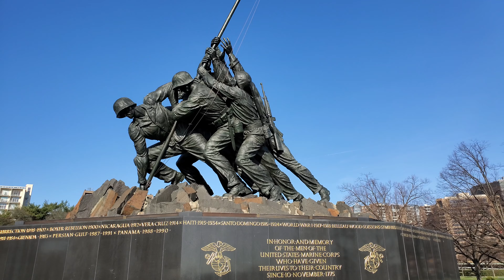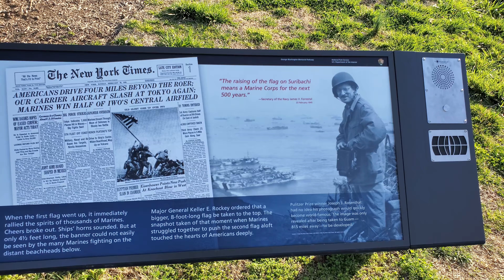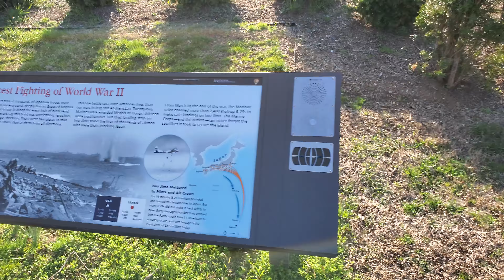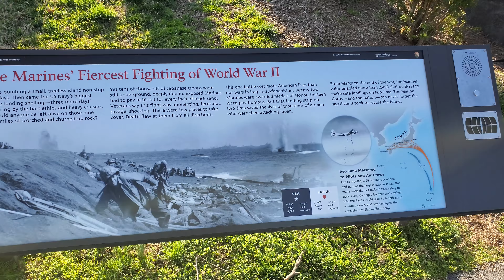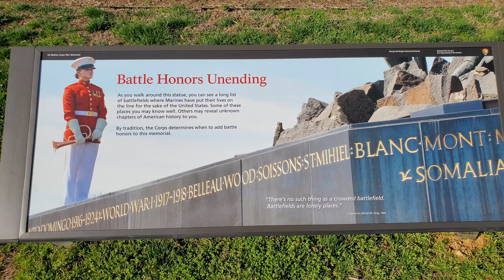The United States Marine Corps War Memorial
Graças a Deus mas uma oportunidade de conhecer um lugar,onde a história mundial e vivida e sentida a cada momento ,nesse lugar fantástico! Meu respeito a essa pátria americana que sabe valorizar aqueles que serviram com bravura o seu país amado!
Leia a história abaixo e muito interessante!

O Memorial de Guerra do Corpo de Fuzileiros Navais dos Estados Unidos ( Iwo Jima Memorial ) é um memorial nacional localizado no Condado de Arlington , Virgínia , nos Estados Unidos. O memorial foi dedicado em 1954 a todos os fuzileiros navais que deram suas vidas em defesa dos Estados Unidos desde 1775. [1] Está localizado em Arlington Ridge Park, com George Washington Memorial Parkway , [2] próximo ao Port Ord-Weitzel, para Arlington. Cemitério Nacional e Carrilhão da Holanda . O memorial foi entregue ao Serviço Nacional de Parques em 1955.

Valor incomum era uma virtude comum
em honra e memória dos homens do Corpo de Fuzileiros Navais dos Estados Unidos que dedicam suas vidas a seu país desde 10 de novembro de 1775

O memorial de guerra foi inspirado na icônica fotografia de 1945 de seis fuzileiros erguendo uma bandeira dos EUA no topo do Monte Suribachi durante a Batalha de Iwo Jima na Segunda Guerra Mundial [3], feita pelo fotógrafo de combate da Associated Press Joe Rosenthal . Ao ver a fotografia pela primeira vez, o escultor Felix de Weldon criou uma maquete para uma escultura baseada na foto em um único fim de semana na Estação Aérea Naval de Patuxent River, em Maryland, onde ele estava servindo na Marinha. Ele e o arquiteto Horace W. Peaslee projetaram o memorial. Sua proposta foi apresentada ao Congresso, mas o financiamento não foi possível durante a guerra. Em 1947, uma fundação federal foi estabelecida para arrecadar fundos para o memorial.

Grandes novidades pra quem acompanham meu canal no YouTube! vem muitas dicas pra você!

Estou no Instagram como @alexandre_leo_cabeleireiro.

Viagem o mundo todo assim como eu viajo! e hospede em casa,apartamento ou hostel,com o melhor preço,e descontos exclusivos!
Acesse o meu link de convite e cadastre no Airbnb e ganhe pontos e descontos na sua próxima hospedagem!

Você já usou o Airbnb? Cadastre-se com o meu link e ganhe até $66 de desconto em sua primeira viagem.
Acesse o link abaixo e Cadastre-se! 👇🏻

Envio de dinheiro rápido com a melhor cotação do mercado para todos os países do mundo e com a transferwise! Eu uso e recomendo!

Use meu link abaixo para você se cadastrar e ganhar pontos e dinheiro.

PARA QUE ESTE CANAL CONTINUE NO AR E DISPONIBILISANDO VIDEOS PARA OS SEUS AMANTES,AJUDE-NOS A MANTER ESTE CANAL E SEUS COLABORADORES.SE VOCÊ PODER DOAR QUALQUER QUANTIA EM DINHEIRO PARA AJUDAR-NOS PROXIMAS PRODUÇÕES DE VIDEOS, COLABORE FAÇA UM DEPOSITO NO BANCO CAIXA ECONOMICA FEDERAL CONTA POUPANÇA,AGENCIA 1253 OPERAÇÃO 013 CONTA 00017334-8 EM NOME DE ALEXANDRE ROSA DE SOUZA. E DESDE DE JA MUITO OBRIGADO.